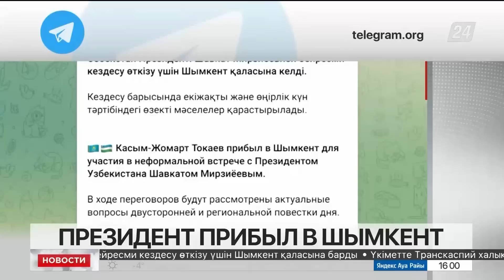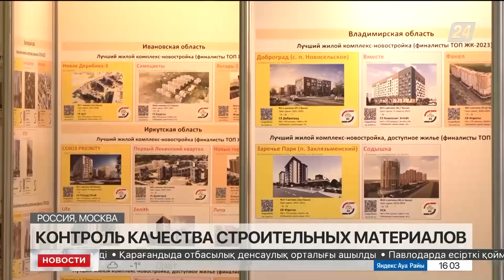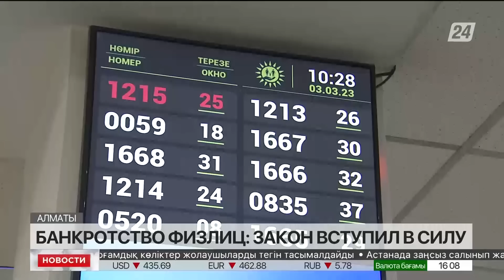Выпуск новостей 16:00 от 03.03.2023